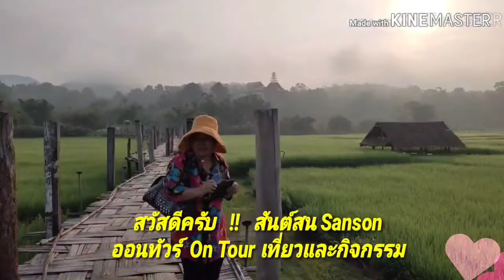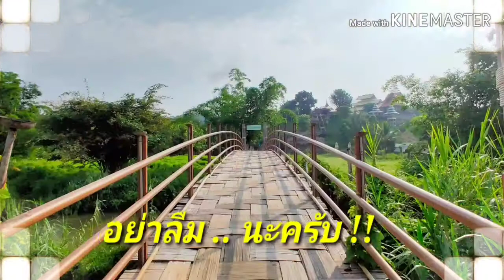ปตท.เชียงคาน